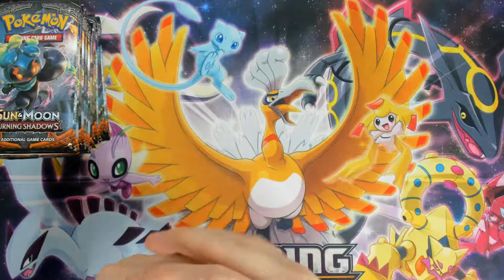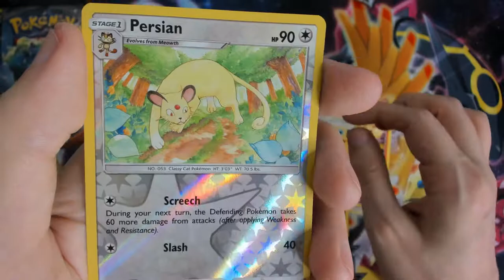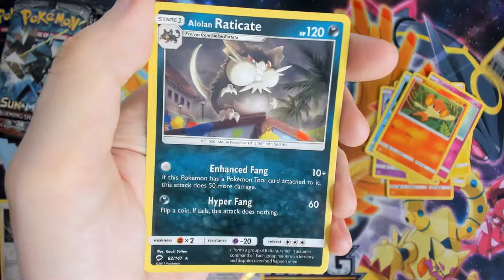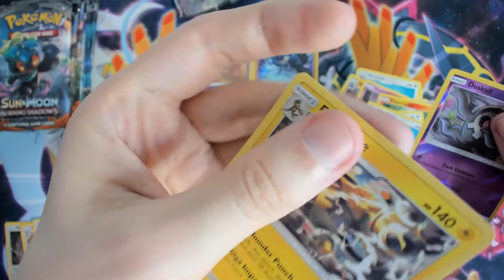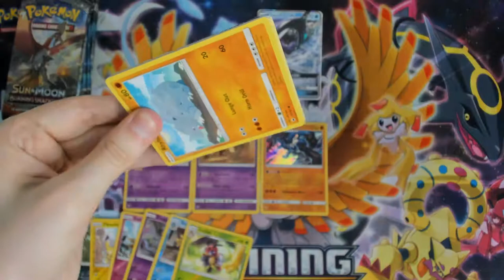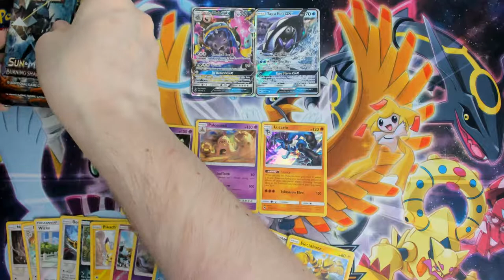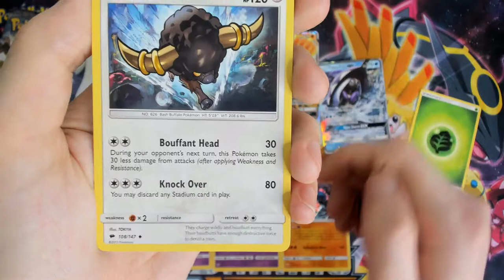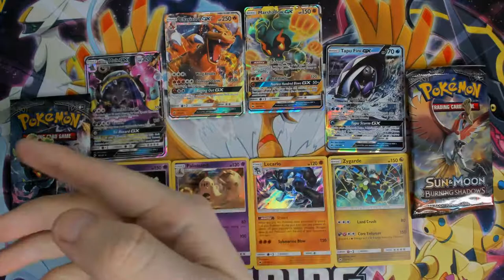Loose Luck! "Burning Shadows"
First ever Loose pack bundle i have ever opened and i am surprised witht he results! ENJOY!!! :D